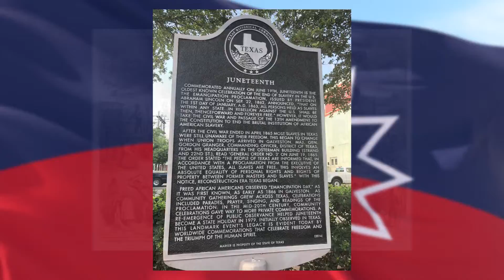Juneteenth Celebration 2022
The whole community gathered at Bear Creek Heritage Park to celebrate the national holiday, Juneteenth. There was music, food trucks, a car show and much more! Susan Stephens was there and brings us the highlights. For more stories like this one, watch ICTN.